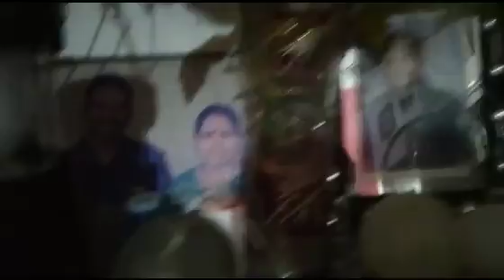fufa ji Army award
Hii lm" Eshant prasad l hope enjoy  my volgs my states name westBengal my live in  kolkata Instagram ld https Eshant prasad volgs follow me no Instagram my hooby is traveling and tomato soup bye bye guys